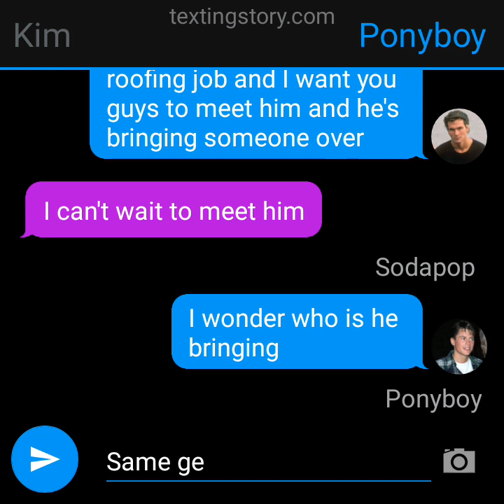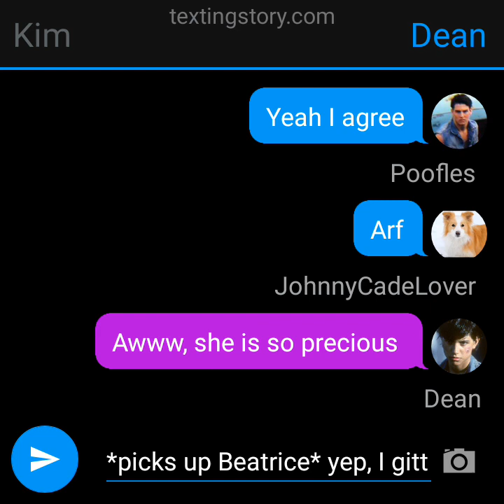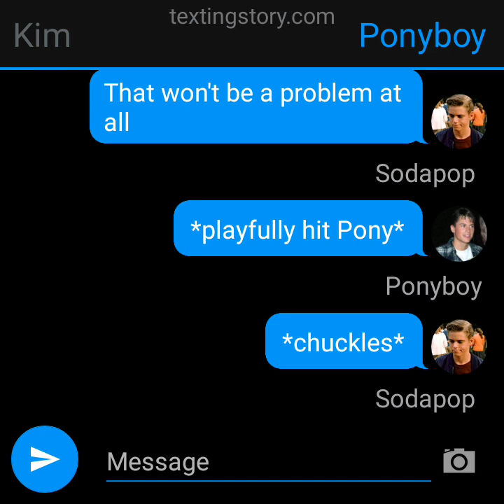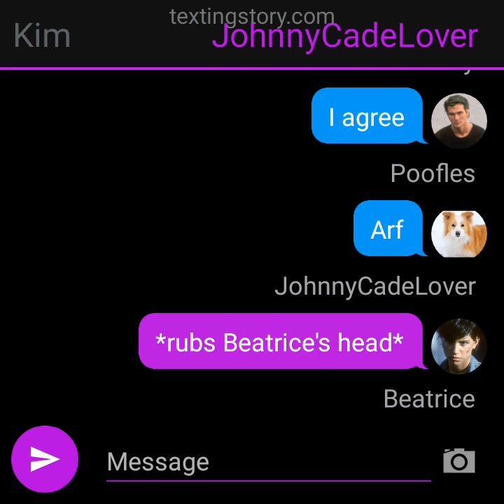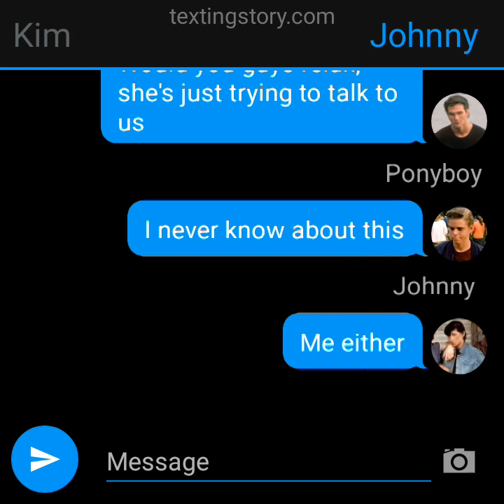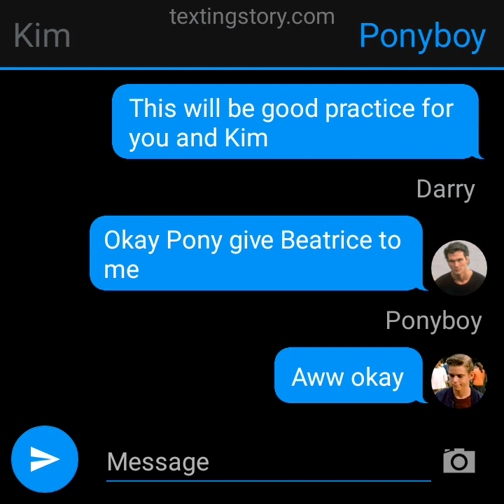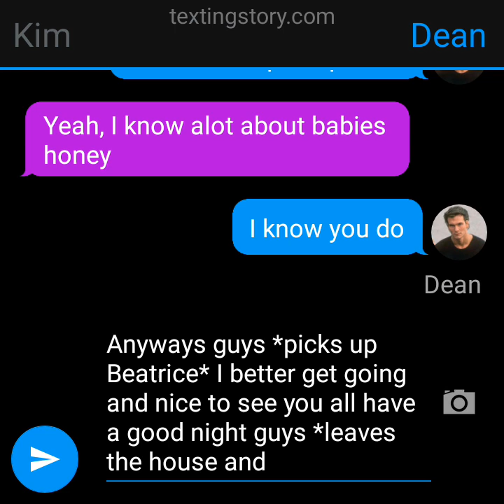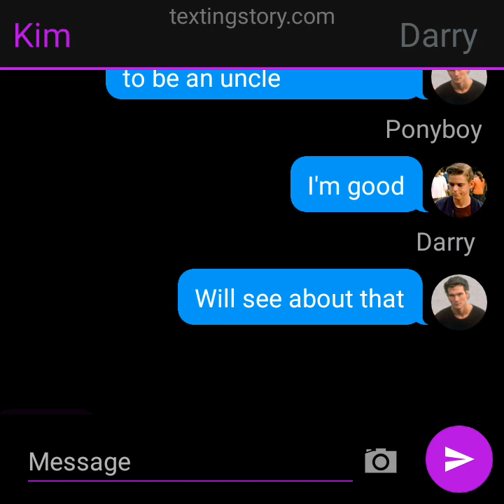Darry's New Friend (The Outsiders texting story)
(This idea was from The Outsiders show 1990 episode 5 called Maybe Baby)

Darry's friend Dean brought his baby daughter Beatrice to our house and we got to meet her and Darry introduced his friend to us and we got to meet Dean's baby